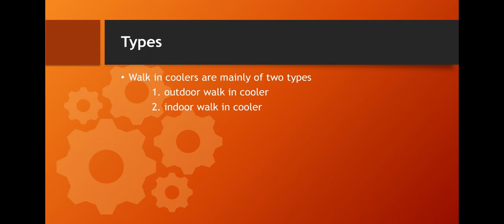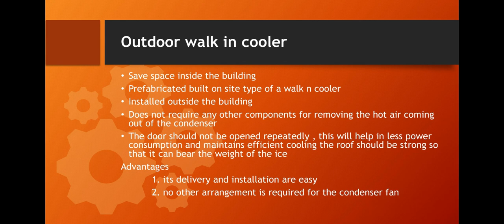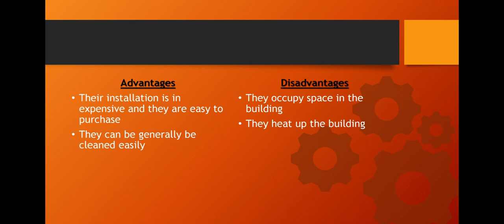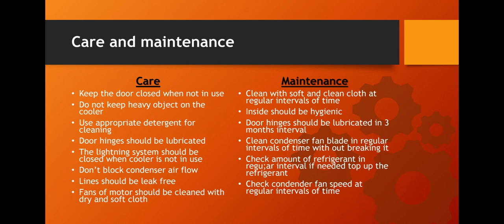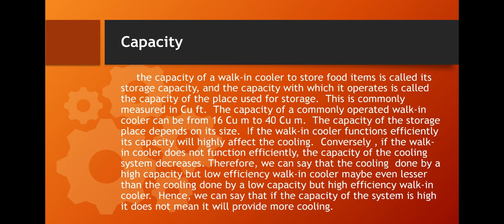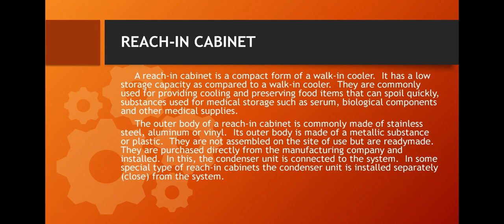Reach in cabinet - Malayalam class for mrac trainees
online class for mrac Trainees (ITI - NCVT)